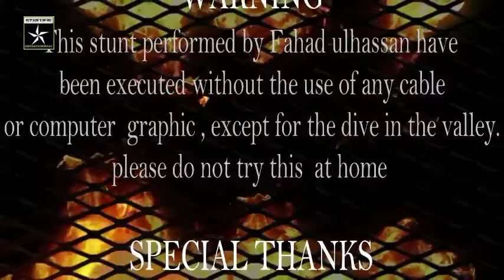Mission Overload 2 Full Movie | Muhammad Waqas | Aizaz Ulhassan | Fahad Ul Hassan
Mission Overload 2 Film (2018)
Directed by Aizaz ulhassan. An Aizaz ulhassan Productions & Star Line Entertainment. Mission Overload 2 watch on Youtube Star Line Entertainment Officail.

🎬 Movie Credits:
Aizaz ulhassan & Fahad ulhassan Present
Productions & Star Line Entertainment
An Aizaz ulhassan Film
Director– Aizaz ulhassan
Action–Direction & Written: Fahd ulhassan
Introducing – Mosin Khan and Muhammad Waqas & Fahad ulhassan;
Producer – Muhammad Waqas
Production Designer – Star Line Entertainment Official (SLE)
Screenplay & Dialogues – Fahad ulhassan, Aizaz ulhassan
Editor – (SLE)

Mission Overload 2 is an all-out entertainer with gritty action, music and drama. © Star Line Entertainmnet Films Pvt. Ltd.

🎬  Credit of Music
Song
The Cherigae Theme
Artist
Anirudh Ravichander
SME (on behalf of Sony Music Entertainment); ASCAP, UBEM, SOLAR Music Rights Management, SMEIndia_Pub, Sony ATV Publishing, and 7 Music Rights Societies